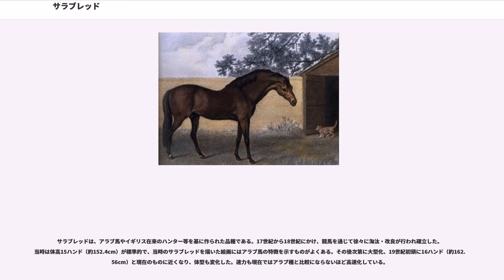サラブレッド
サラブレッド（英 : Thoroughbred）とは、18世紀初頭にイギリスでアラブ馬やハンター（狩猟に用いられたイギリス在来の品種）等から競走用に品種改良された軽種馬である。

競走時には人を背負った状態で、数分間継続して50〜70km/hの速度で走る能力を持つ。2002年に日本国内で行われた1000mのレースにおいて、600m-800m区間の200m通過時間9.6秒（時速75km）が計測されたことがある。この馬は負担重量として56キロを背負っていた。

短距離ではさらに速い速度が計測されており、2005年にマウントプレザントメドウズで行われた402mの下級戦で終端速度時速84kmを観測している。ただし、この距離ではクォーターホースのほうが早く、同じ競馬場の同じコースにおいて、レース"中間で"時速92.4kmを観測している。

競馬以外には乗馬やポロなど多数の用途に使用される。オリンピックなどの馬術競技で活躍するサラブレッドも少数ながら存在し、アメリカ合衆国の障害飛越殿堂馬22頭のうち、サラブレッドは15頭にもおよぶ。

語源は Thorough [ 完璧な、徹底的な ] + bred [ 品種 ] で人為的に完全管理された血統を意味する

体高（肩までの高さ）は160-170cmほど、体重は450～500kgが標準的。頭は小さく、四肢は長く、胸や臀部の筋肉は発達しており、速く走ることに向いている。だが、ケガをしやすく、物音や閃光に弱いなど、肉体的・精神的にデリケートである。標準的な毛色は、鹿毛・黒鹿毛・栗毛・芦毛で、他に青鹿毛・青毛・栃栗毛がある。白毛・月毛・河原毛・佐目毛・駁毛・粕毛・薄墨毛はかなり珍しい（→馬の毛色参照）。

1791年以来、サラブレッドには厳格な血統登録が行われており、1頭1頭に必ず血統書が存在している。原則として、両親がサラブレッドでなければサラブレッドとは認められないが、サラブレッド系種に8代連続サラブレッドを掛け合わせたものは審査を経てサラブレッドと認められる場合がある。

現在の全てのサラブレッドは、父系（サイアーライン）を遡るとゴドルフィンアラビアン、バイアリーターク、ダーレーアラビアンのいずれかにたどりつく。これらを「三大始祖」という。ただしサラブレッドは前述のように品種改良によって生み出された品種であり、三大始祖はいずれもサラブレッドではない。牝系（母系）も1号族・2号族・3号族…とファミリーナンバーで分類されている。

アラブ種の血が混じった馬は、アラブ血量が25%未満ならば「サラブレッド系」、25%以上ならば「アングロアラブ」となる。

サラブレッドの生産は繁殖牝馬に種付けすることから始まる。3月から6月までが馬の発情期間であり、その間に適当な種牡馬を種付けするのだが、種付け料は種牡馬によって違い、数千万円にも上る人気種牡馬から、事実上無料の馬もいる。なお人工授精など人為的な方法による受精は認められておらず、自然交配でなければサラブレッドとして認められない。

種付け後無事に受胎（妊娠）し、その後流産などがなければ翌春には仔馬が誕生する。馬の妊娠期間は11か月なので、4月に種付けすれば翌3月には生まれてくるのが普通である。仔馬は生後まもなく立ち上がり母馬から初乳をもらう。生後5,6か月で離乳を迎え、春に生まれた仔馬は秋には仔分されることになり、親から引き離される。さらに2歳になるころから調教を受け人を乗せることを覚えさせられ、早いものでは2歳の春頃から競走馬としてデビューする（以降競走馬参照）。なおこれとは別に最初から馬術競技馬として生産されるサラブレッドもいる。以下競走馬を参照。

国別では右の表に示すようにアメリカ合衆国、オーストラリア、ヨーロッパで数多く生産されている。世界合計は1年間に約9万頭である。特にアメリカのケンタッキー州は世界の馬産の中心といわれ数多くの種牡馬が繋養されていることで知られている。また、アイルランドではクールモアグループが大生産拠点を築いており、イギリスで走っている馬の多くがここで生産される。オーストラリアは世界で最も競馬が盛んとまで言われており、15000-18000頭の大きな生産規模を誇っている。

日本における生産頭数は1992年の時点では12874頭（世界第3位）を数えたが、その後景気低迷とともに減少し、2011年には7,085頭まで落ち込んだ。この内9割程が北海道で生産され、その中でも日高地方は特に重要である。次に多いのは青森県で、他、九...